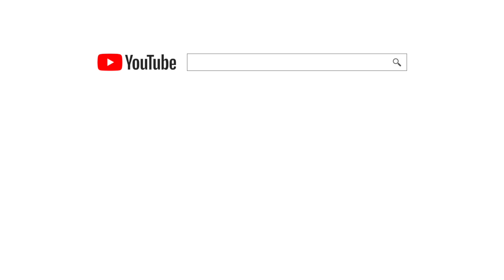MIX - NIEZNAJOMY - ŚPIEWAJĄCE BRZDĄCE 75 MINUT PIOSENEK DLA DZIECI 😀😘😜